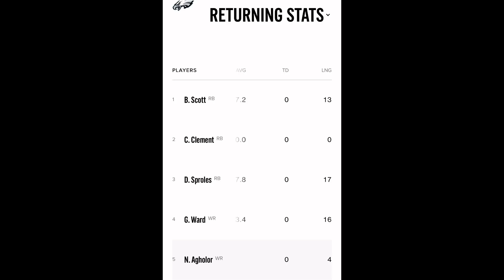Philadelphia Eagles| John Hightower film Study